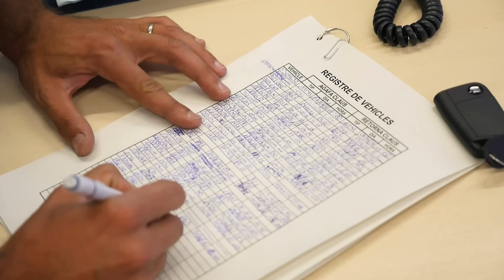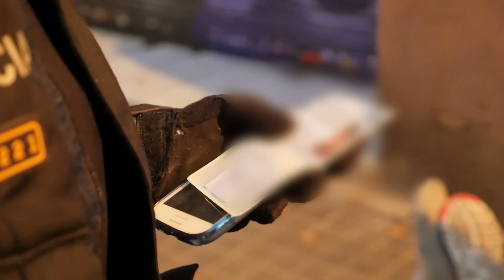Spain has such a bad reputation, they get a new police force in Barcelona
The need for a new police force in Spain to fight new scams.